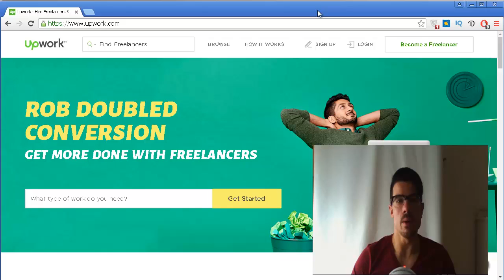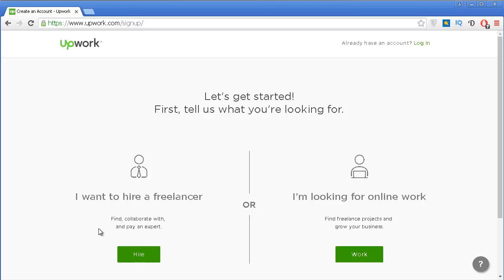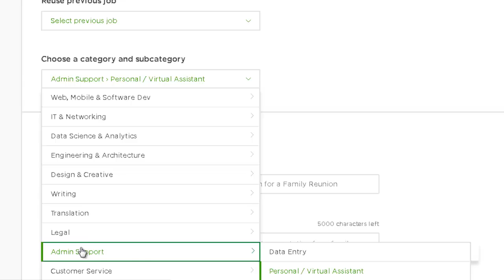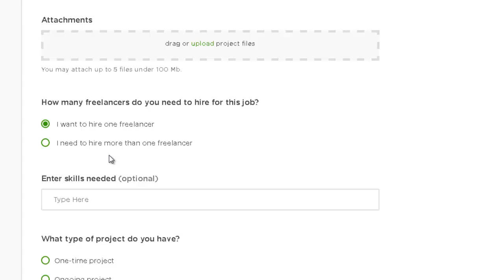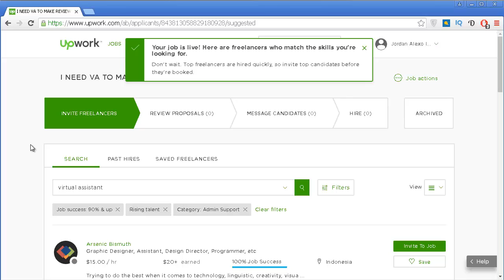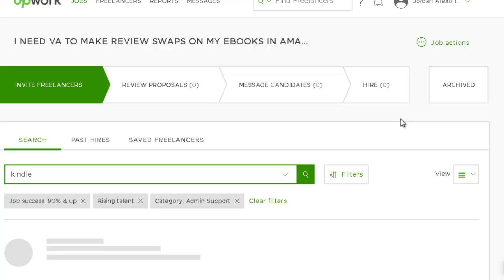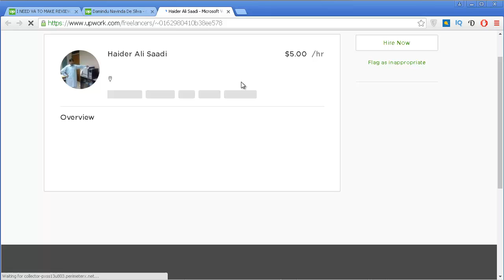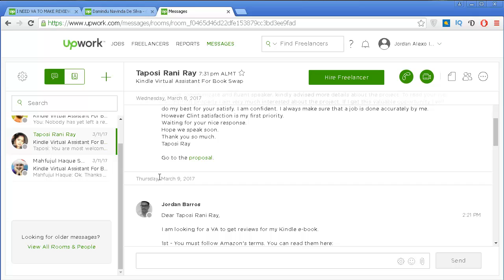How To Hire a Virtual Assistance In Upwork And Start Outsourcing Your Work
Are you wondering how you can easily start automating your online business? In this video, you will learn how you can outsource a portion of your work to a virtual assistant or freelancer by using a website called, Upwork!

Using this website you can easily hire someone specialized that will perform nearly any job you need.

Why Should You Outsource Your Work?
If you are building an online business eventually you reach a point where you must outsource your work. Especially the task that can be easily done by other people. This gives you more free time to produce more valuable content.

What Jobs Can You Outsource To Your Virtual Assistants?
You can outsource any pretty much any task you can possibly imagine. In my case, I hire VA to get reviews for my Kindle e-books. However, you can hire a freelance to write an e-book; produce a video, manage your social media networks. You name it!

2nd - On their website, click on, "Sign Up"
3rd - Choose either company or individual
4th - Fill out the require fills and then login
5th - In Upwork dashboard, head to settings
6th - Fill all the required fills in, "My Info" page
7th - Go to billing and choose to either pay with paypal, or a credit card

Afterward, follow the required steps mentioned throughout the video.
If you have any question please leave it in the comment section below.